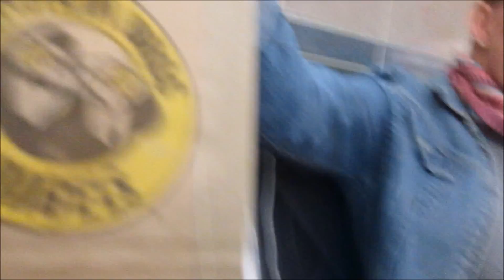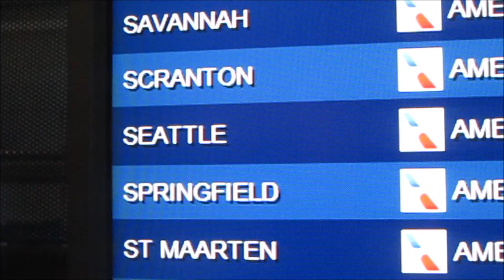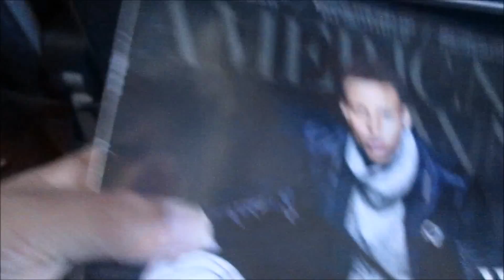Florida Vlog 6: FL to WA